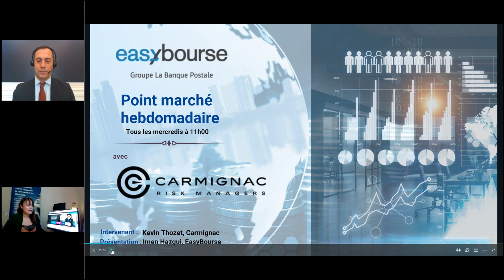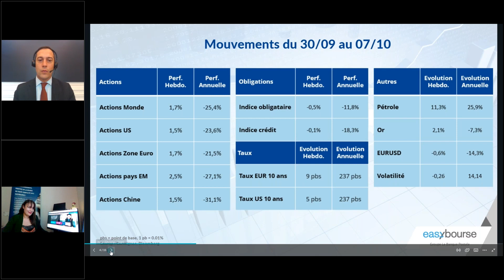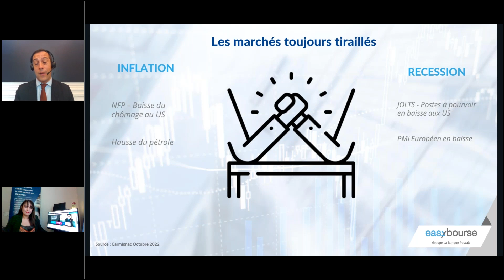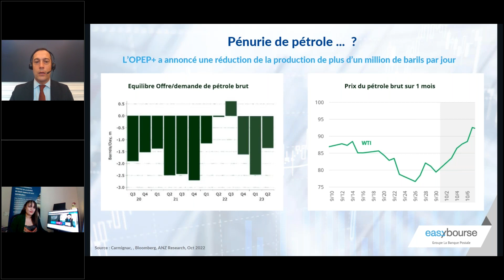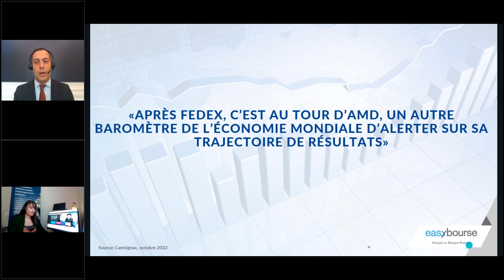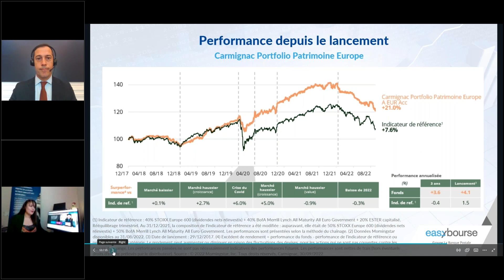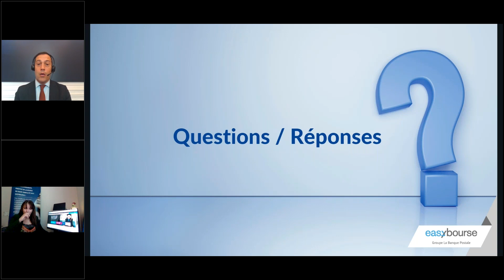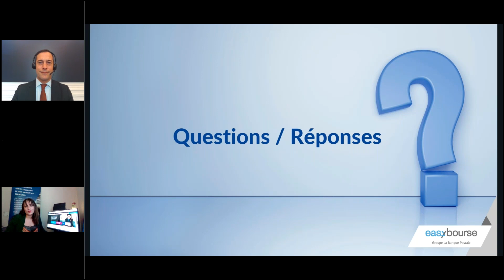Le Point marché avec Carmignac (Episode 31) : Est-on véritablement face à une pénurie de pétrole ?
Sujets abordés cette semaine  avec Kevin Thozet, membre du comité d'investissement chez Carmignac :

-Une semaine très volatile avec un point d’attention sur la surperformance des actions émergentes et du pétrole.

-Le bras de fer se renforce entre les craintes relatives à l’inflation et les craintes relatives à la récession et marque les limites d’un soutien budgétaire inconditionnel des Etats.

-Est-on véritablement face à une pénurie de pétrole ? Focus sur la baisse significative de la production de l’OPEP+ dès novembre 2022.

-Les valeurs « baromètres de l’économie », des sociétés fortement corrélées avec l’évolution du cycle économique : après Fedex, au tour d’AMD, un autre baromètre de l’économie mondiale, d’alerter sur sa trajectoire de résultats

-Le positionnement du fonds Carmignac Portfolio Patrimoine Europe : une forte prudence traduite par des investissements sur les marchés actions entièrement couverts et une importante poche de liquidités… avec pour résultat une certaine résistance affichée

Questions des clients :
Quelle véritable intention se cache derrière la décision de baisse de production du pétrole des pays de l’OPEP ?
Les banques sont-elles des valeurs « baromètres » pertinentes de l’économie ?
Quels indicateurs pourraient amener l’équipe de gestion de Carmignac à lever les couvertures et à réduire les liquidités dans les fonds ?
EasyBourse vous propose toutes les semaines, en collaboration avec la société Carmignac, un rendez-vous destiné à vous éclairer sur l'actualité des marchés financiers et à vous apporter des informations appropriées sur les solutions d'investissement disponibles sur EasyBourse.com.

Ce rendez-vous se veut interactif afin de vous permettre de poser des questions.
Au sommaire: l’évolution de 10 indicateurs clés, l’actualité macroéconomique de la semaine, l’actualité microéconomique de la semaine, le message clé du jour, une minute pédagogique et quelques idées d’allocation.